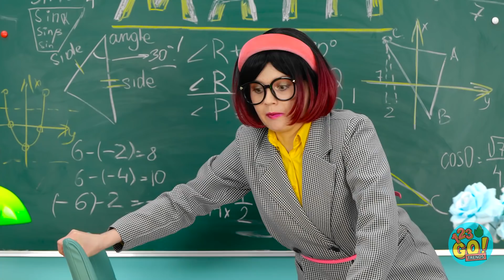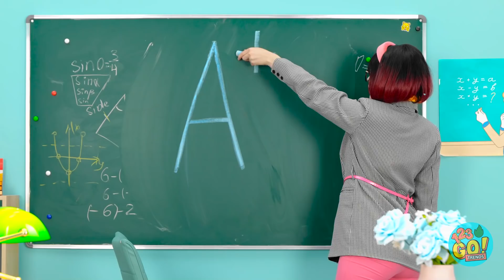SUPER-HERÓIS NA VIDA REAL || Super-Heroína Grávida! Os Incríveis na Escola, por 123 GO! TRENDS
Se pudesse ser um superheroi, qual você seria? Conte pra gente nos comentários!